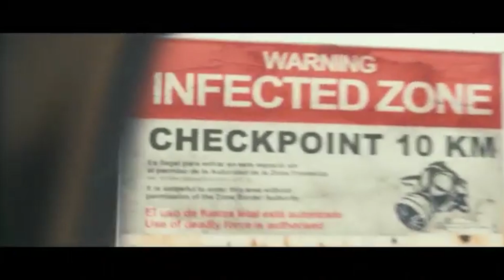🎥 MONSTERS (2010) | Movie Trailer | Full HD | 1080p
Six years after Earth has suffered an alien invasion, a cynical journalist agrees to escort a shaken American tourist through an infected zone in Mexico to the safety of the U.S. border.
Director: Gareth Edwards
Writer: Gareth Edwards
Stars: Scoot McNairy, Whitney Able, Mario Zuniga Benavides